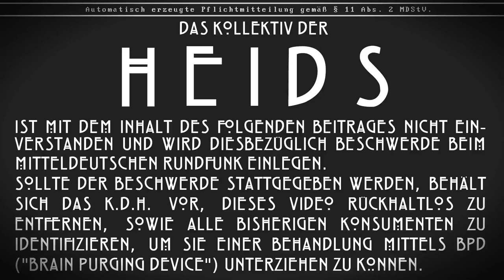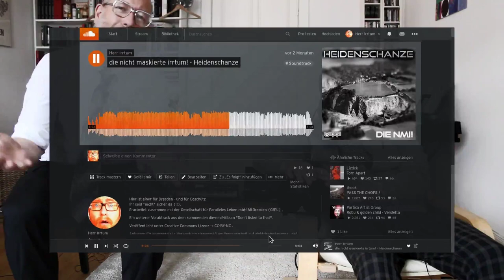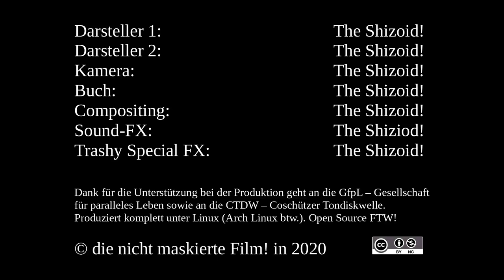Das Interview - Zu Gast: Herr Irrtum!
CTDW-Reporter O. Braune interviewt Herrn Irrtum! . Der erklärt nicht nur, was Schlimmes passieren kann, wenn man tatsächlich MDR JUMP hört, sondert erzählt auch über das kommende Album von die nicht maskierte irrtum!, Copyright-Problematiken, kulturelle Identität oder die Bedeutung der &~UeidenschanŊ°e. Was kann da schon schiefgehen?!

Korrekturhinweis: Es kommt fälschlicherweise zur Erwähnung des "Rabenauer Grunds" (11:43); korrekt muss es aber an dieser Stelle heißen: "Plaunscher Grund".

04:30 die nicht maskierte irrtum! - BER, eröffne dich!
06:36 die nicht maskierte irrtum! - Meine Rechte
07:30 MDR Sendung "tierisch tierisch"
08:05 Wahlverhalten von Jungwählern im Sendebereich von MDR JUMP
09:17 Radioprogramm MDR JUMP
09:55 die nicht maskierte irrtum! - Heidenschanze
11:45 die Weizenmühle im Plaunschen Grund